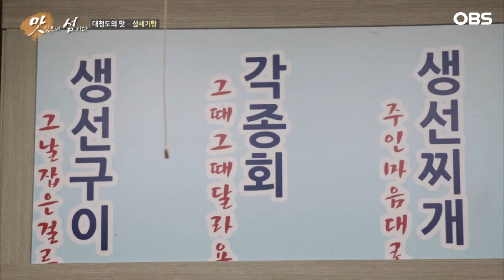['맛있으니 섬이다' 3화③] 소박하고 정감 가는 대청도 계절별미 삼세기탕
맛있으니 섬이다 - 웅진 바다의 진객들③